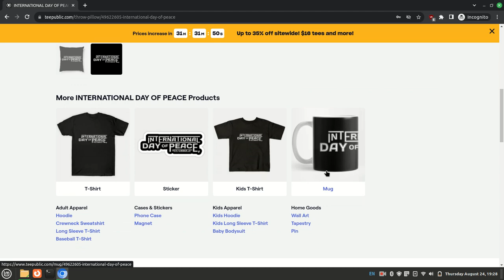International Day Of Peace || Pillow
"Celebrate International Day of Peace with this limited-edition pillow. Show your commitment to peace in the world."